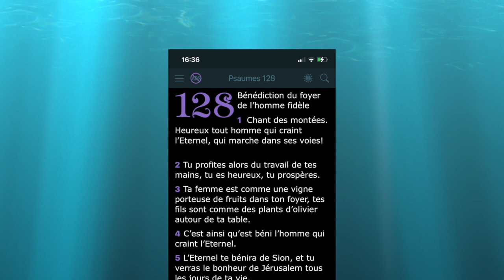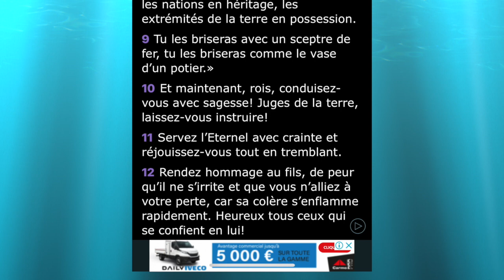crains l'eternel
1° RER A à gare de Saint Maur + bus tvm
2° RER C à Choisy-le-roi  + bus tvm
3° RER B à antony ou croix berny + bus tvm